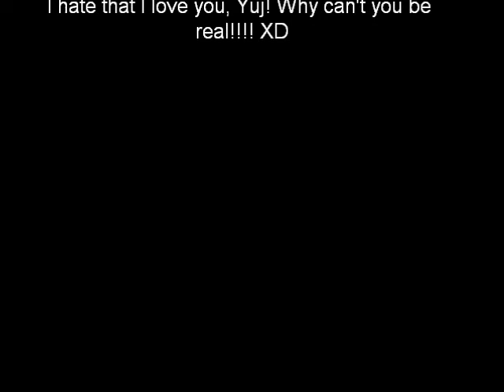YUJ I Hate That I Love You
I montage of the character Yuj from Final Fantasy XIII and XIII-2. I Love him! XD I just hate that he isn't real! It makes it so difficult to love him...